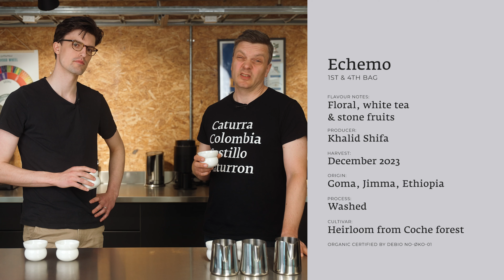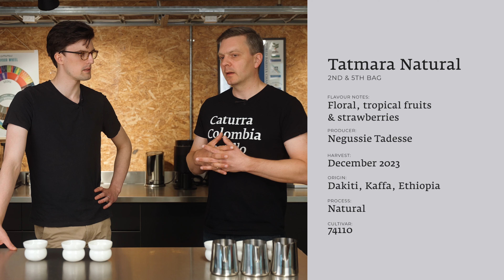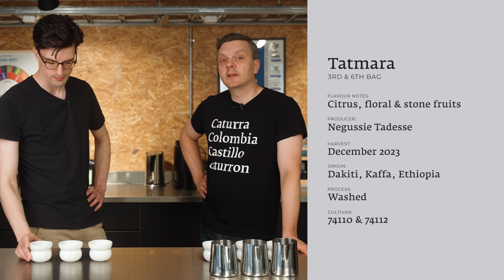Subscription Coffee Tasting - August 2024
Welcome to the August 2024 episode of our subscription coffee tasting series.

The coffees from Ethiopia finally arrived at our warehouse last week after significant delays due to shipping problems. As soon as they arrived, we rushed to the warehouse to get a few boxes out so we could do some test roasts in time to send out our first production roasts to our subscribers. We had already made videos and planned for these coffees to go out in August, but we did not expect the shipping to be as slow as it ended up being. Nevertheless, they are here now, and you have something to really look forward to.

Last year, I went to Ethiopia to discuss and evaluate how the coffees we buy from Negussie Tadesse and Khalid Shifa could be improved. I found a lot of room for improvement, and together with both farmers and the team at Belco in Ethiopia, we developed new protocols to enhance processing, drying, storage techniques, milling, and logistics. Both Khalid and Negussie agreed to follow all the steps, and I must say it greatly improved the quality of their coffees.

Let's taste them:
00:00 Subscription coffee tasting
03:38 Echemo
05:01 Echemo flavour notes
10:48 Tatmara Natural
11:07 Tatmara Natural flavour notes
14:18 Tatmara
14:40 Tatmara flavour notes